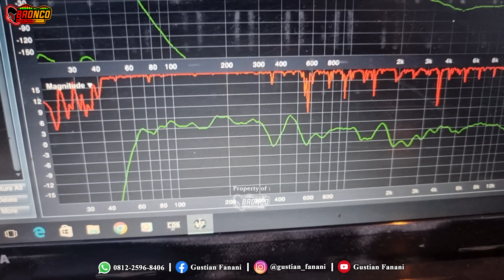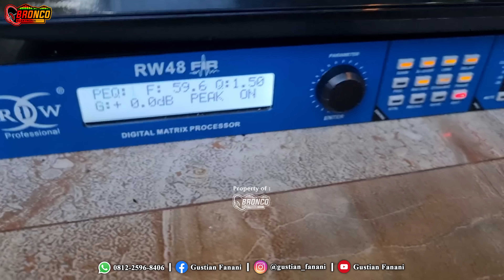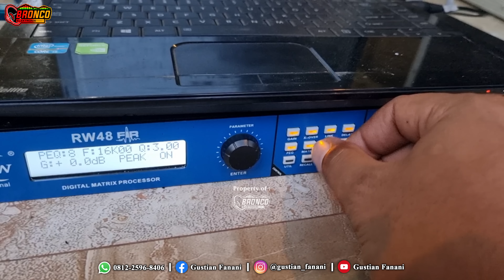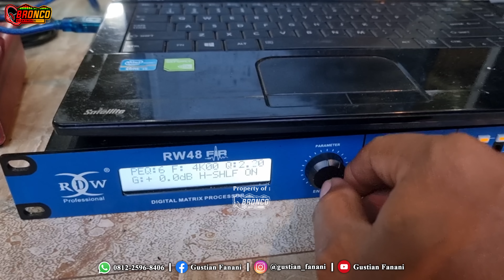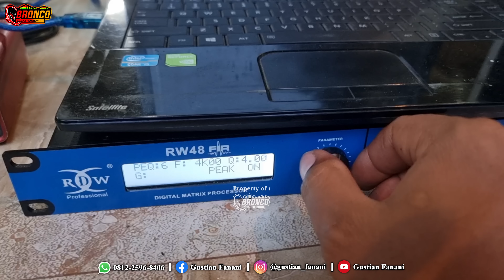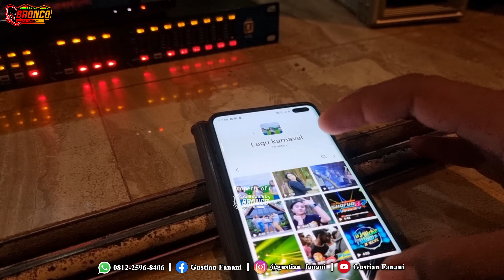Side Fill Custom prx725 ..Lavoce speaker inside